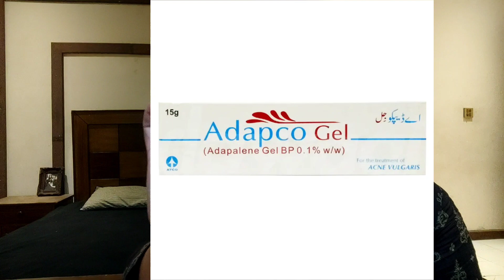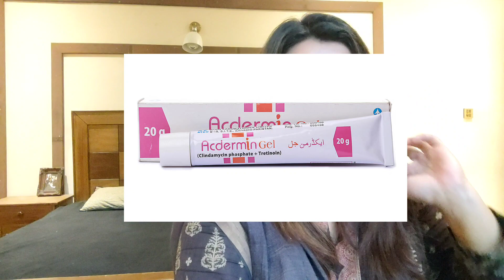Acne treatment products || Best Products for Acne and Acne spots removal